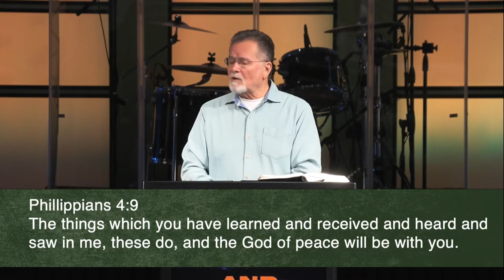Mark 10:13-16 | And He Blessed Them | 4.24.2021